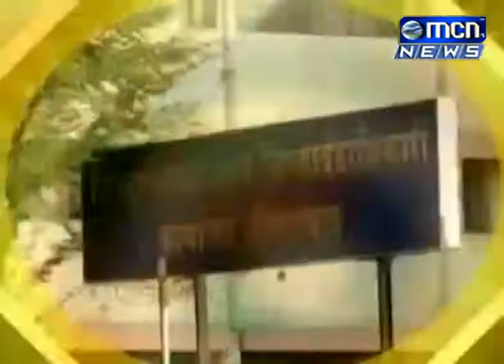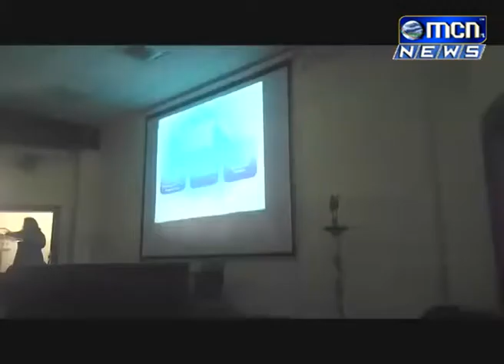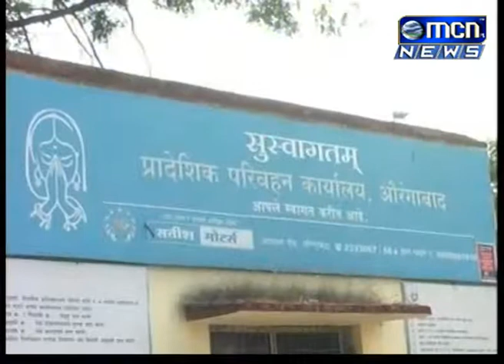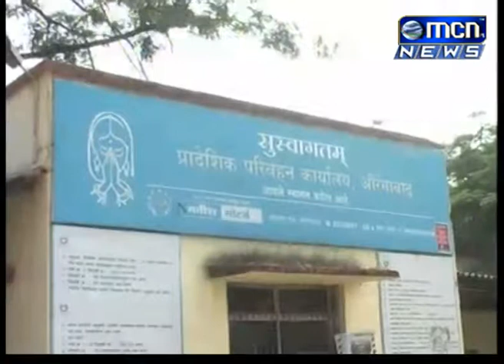07 11 2017 Urdu News MP4